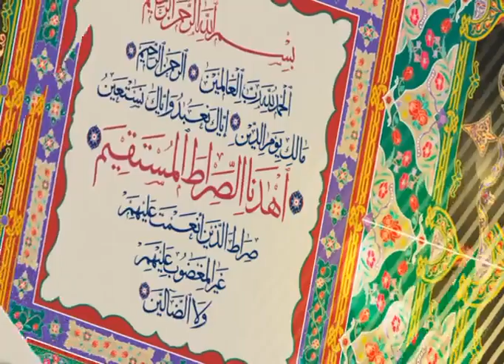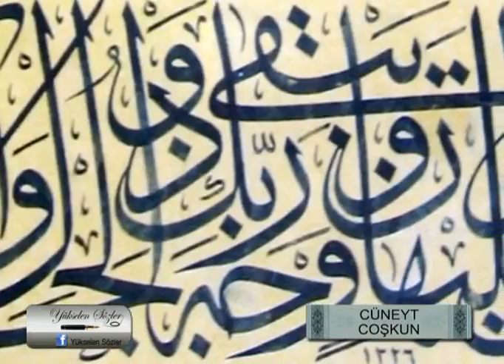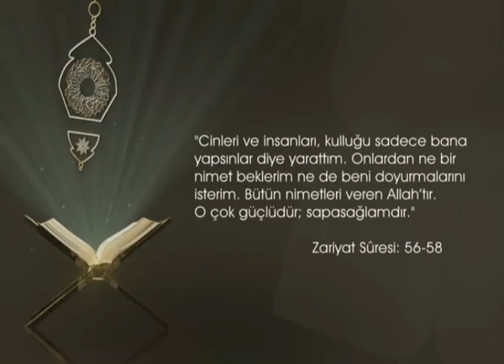Yükselen Sözler - "Levlake Rivayeti Nasıl Uyduruldu ?" - Cüneyt Coşkun | Parça 1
Erdem Uygan'ın hazırlayıp sunduğu 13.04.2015 Tarihli Yükselen Sözler programında bu hafta Cüneyt Coşkun ile "Levlake Rivayeti Nasıl Uyduruldu" konusu konuşuldu. Yükselen Sözler dönüşümlü olarak her Pazartesi akşamı saat 21:00'de canlı yayınla Hilal TV'de..